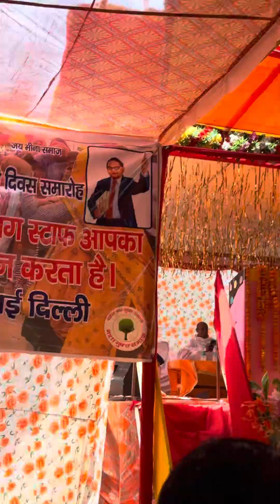लोको पायलट जीवन शैली लाइव प्रोग्राम दिल्ली 🤪